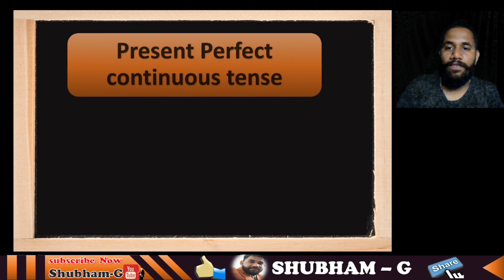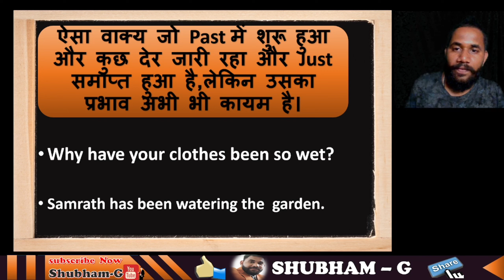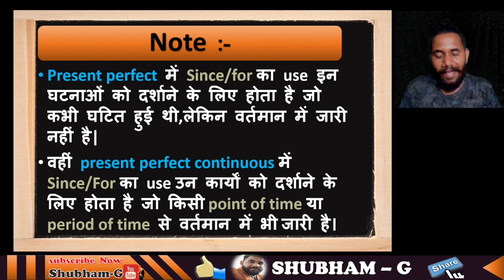Present Perfect Continuous Tense with example | RAS 1st Grade REET 10 & 12 Board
मेरे और भी वीडियो देखने के लिए नीचे दिए गए लिंक पर जाएं।

 unknown facts of article.